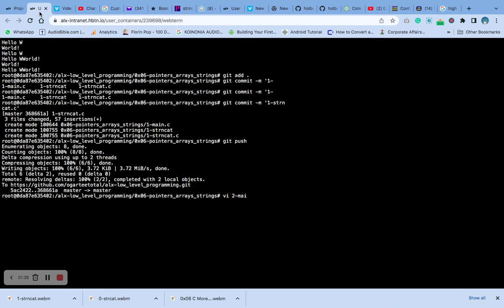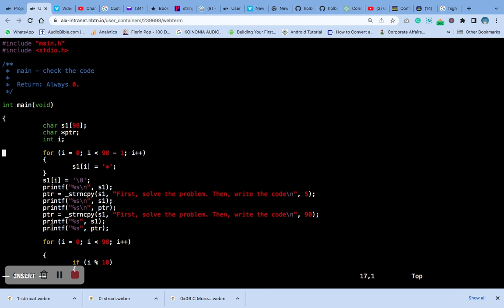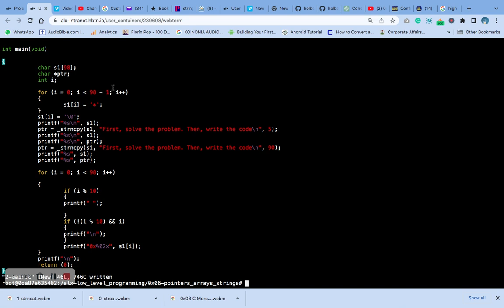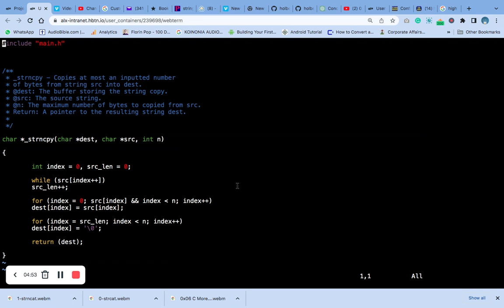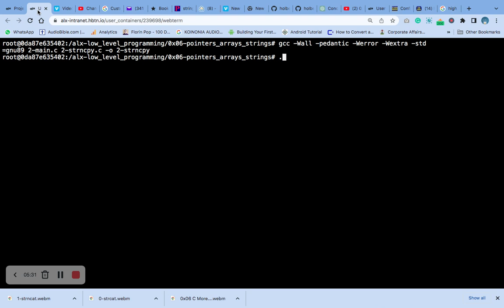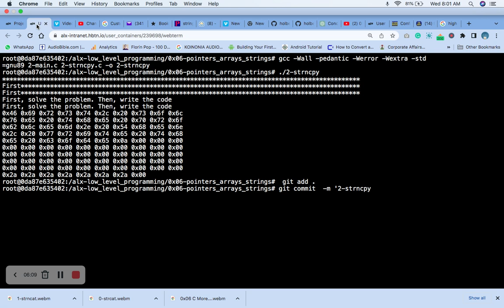2. Strncpy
Write a function that copies a string.

Prototype: char *_strncpy(char *dest, char *src, int n);
Your function should work exactly like strncpy
FYI: The standard library provides a similar function: strncpy. Run man strncpy to learn more.